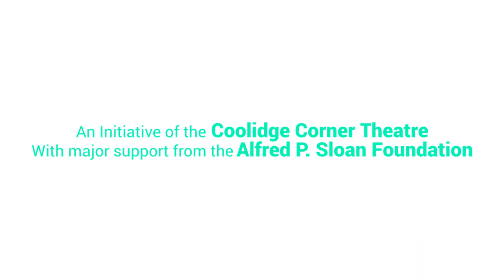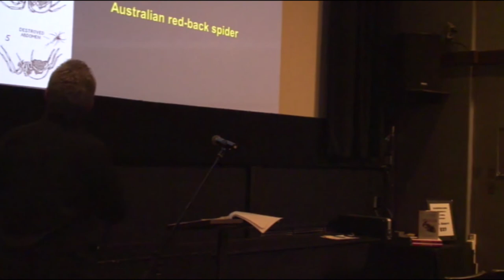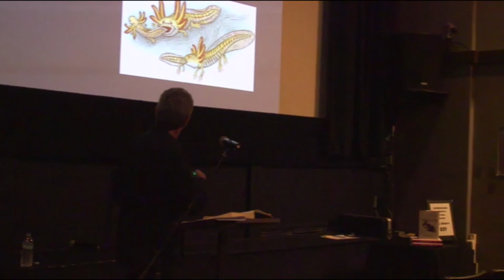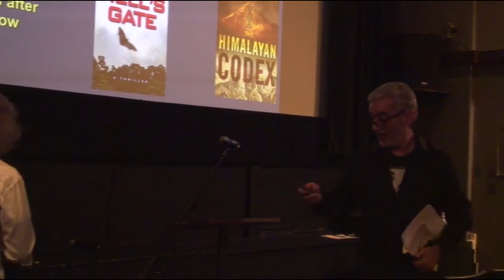Eat Me: The History of Cannibalism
Science On Screen® brings you to Cinema Arts Centre in Huntington, NY for a screening of The Time Machine.

About the Speakers:

Dr. Bill Schutt is a biology professor at LIU Post and a research associate in residence at the American Museum of Natural History (AMNH). His first book, Dark Banquet: Blood and the Curious Lives of Blood-Feeding Creatures, was selected as a Best Book of 2008 by Library Journal and Amazon, and was chosen for the Barnes & Noble Discover Great New Writers program. His novel Hell's Gate (with J.R. Finch) was published in 2016, and its sequel, The Himalayan Codex came out in June 2017.

He received his PhD in zoology from Cornell and held a postdoctoral fellowship at the AMNH, where he received a Theodore Roosevelt Memorial Grant. Dr. Schutt has published over two dozen peer-reviewed articles on topics ranging from terrestrial locomotion in vampire bats to the precarious, arboreal copulatory behavior of a marsupial mouse. His research has been featured in Natural History magazine as well as The New York Times, Newsday, The Economist, and Discover magazine. Dr. Schutt currently serves on the board of directors of the North American Society for Bat Research.

His nonfiction book is Cannibalism: A Perfectly Natural History, published as Eat Me: A Natural and Unnatural History of Cannibalism in the UK.